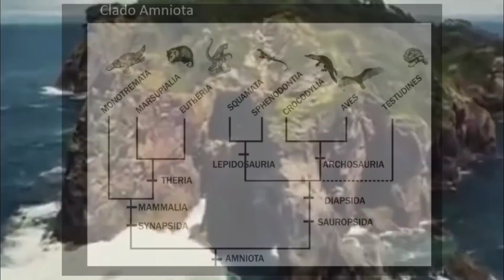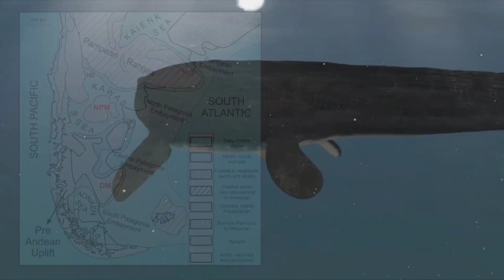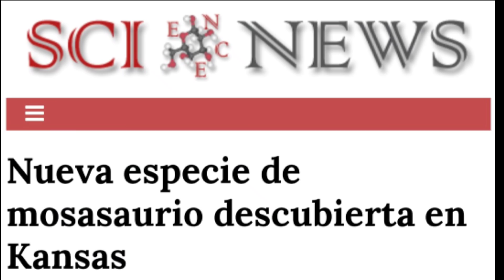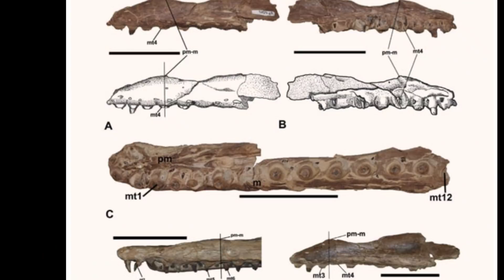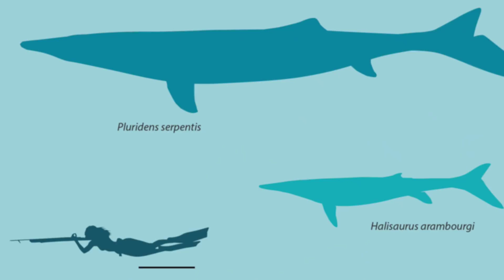🙀Conoce a los INCREÍBLES MOSASAURIOS 🐉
Conoce todo de estos FABULOSOS ANIMALES! 🤩

Basado en "Vida en evolución" de  Ares y Apesteguía

Música
Ready Loop Medieval de Alexander Nakarada